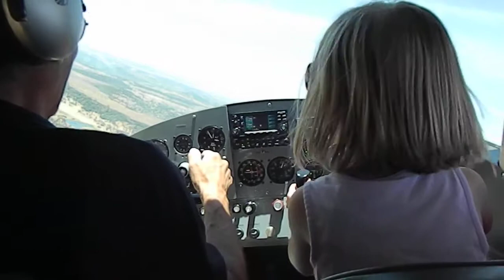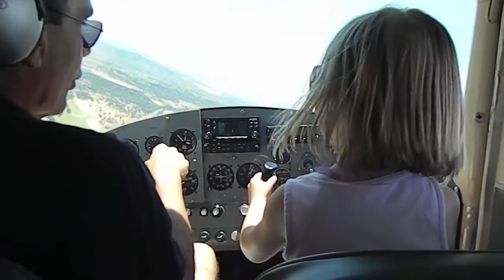Amelia Can Fly!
Amelia flies a Cessna with the help of Pilot Pat at the Father's Day Fly In in Columbia, CA!